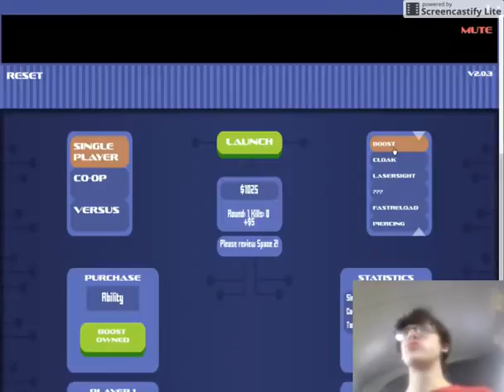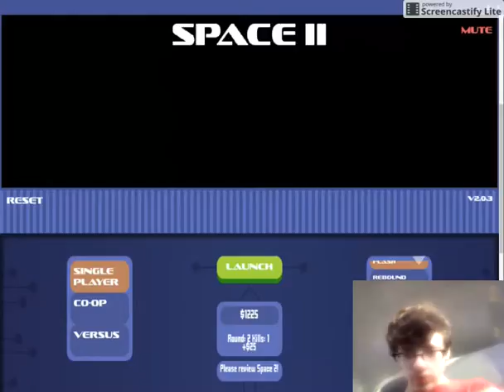space 3 w/intro, intro fully done yay